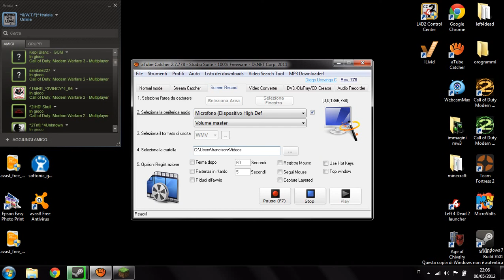minecraft e il mondo scavato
scusate per il lagg ancora na volta ma non so cosa farci quindi o aggiornato java e se avete visto i primi video si vede la differenza nei primi 2 mi laggava di brutto qundi ciaoooo e alla prosima a si PS  forse faro un lez play ciaooo a tutti a si in link ce una pagina di internet che vi fara vedere dei codici per la generazione del mondoo ciaoo ancora ciao ( :